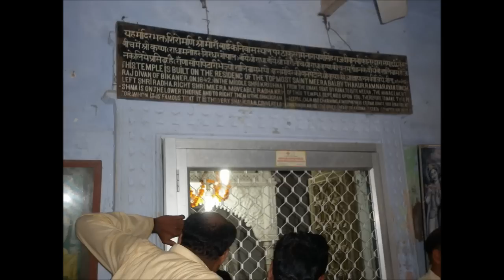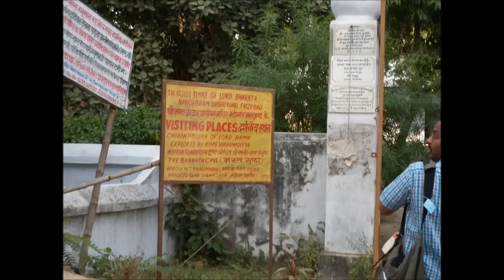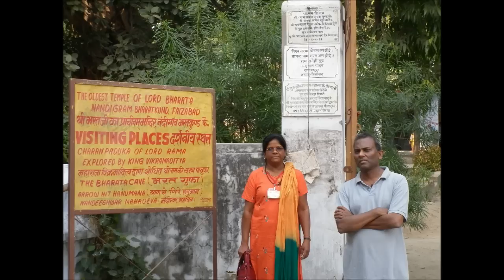மாறுபடும் புராணக் கதைகள் - Conflicting Purana Stories